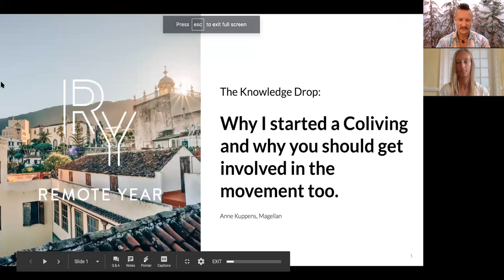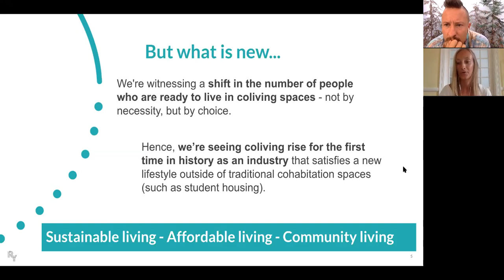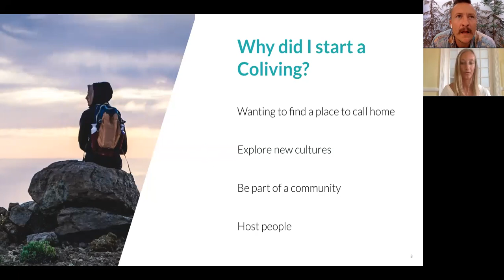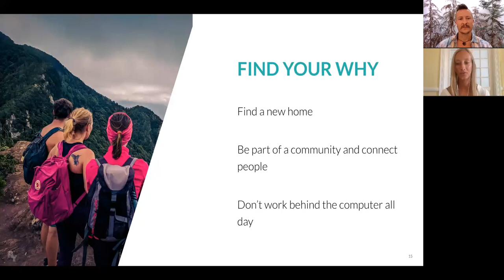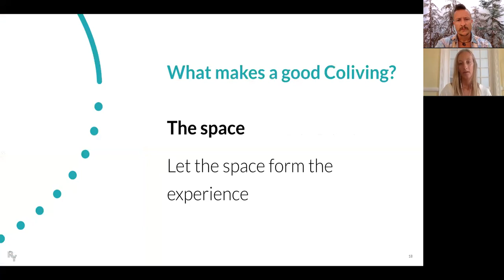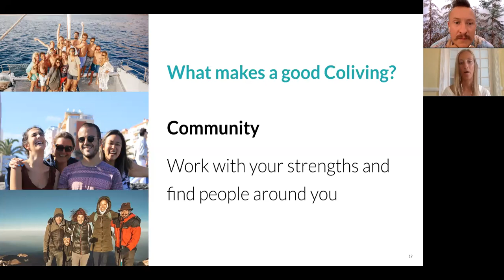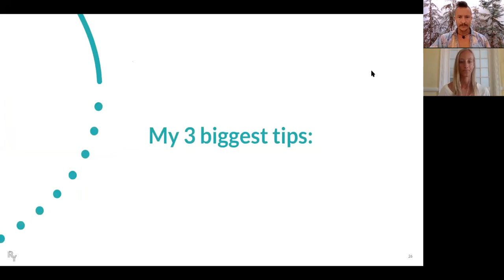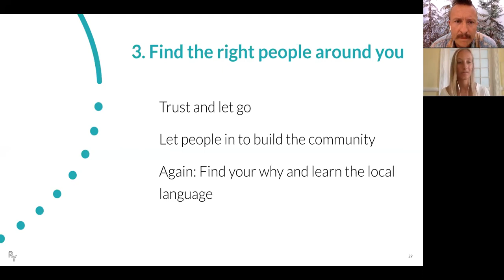How I Started a Coliving Space | Knowledge Drop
Coliving has many forms and has been around for many years. But it is right now that the Coliving movement is booming and changing fast.

I am Anne, founder of Nine Coliving in Tenerife.

I'd like to share with you my story of opening a Coliving space for digital nomads and show you why now is the moment to get involved in the Coliving movement.